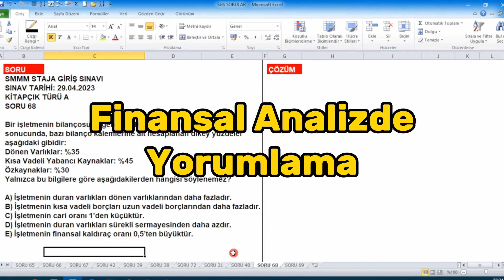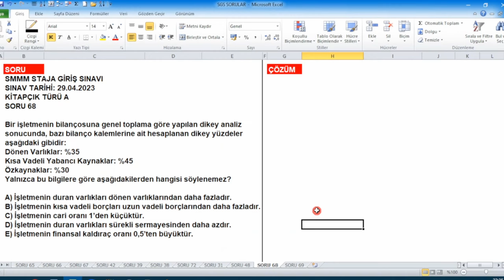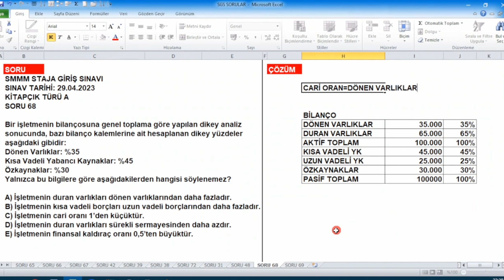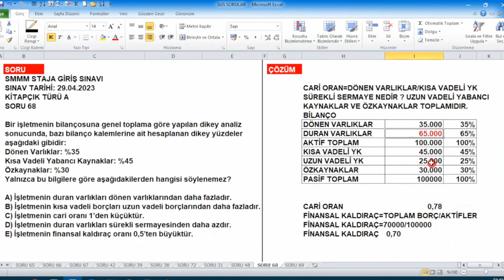29.04.2023 SMMM Staj Sınavı, A Kitapçığı, Soru 68 (Finansal Analizde Yorumlama)smmm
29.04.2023 SMMM Staj Sınavı, A Kitapçığı, Soru 68 (Finansal Analizde Yorumlama)smmm
Bu sorunun cevabını incelerken çok şey öğreneceksiniz. Dikey analiz, cari oran, devamlı sermaye ve finansal kaldıraç kavramlarını öğreneceksiniz.